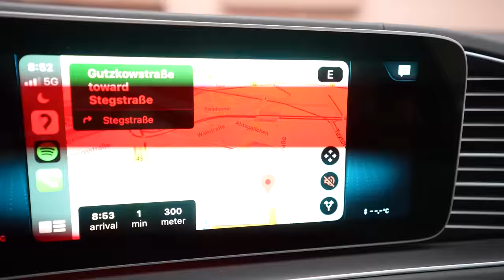LEBENSZIEL ERREICHT. (Held der Steine besucht)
Fabio Wibmer und Held der Steine in einem Video.. hätte ich nicht geglaubt